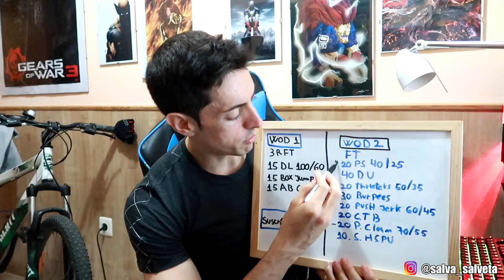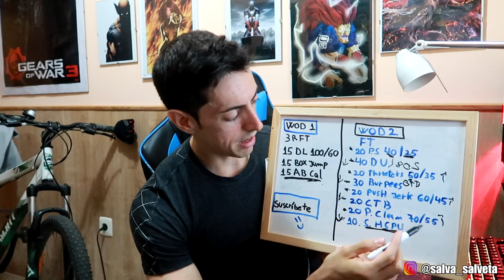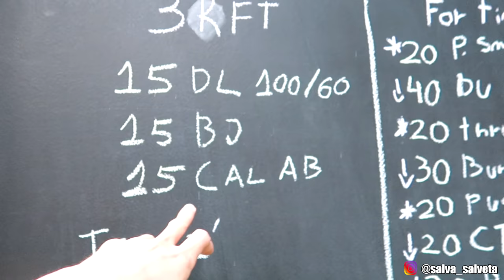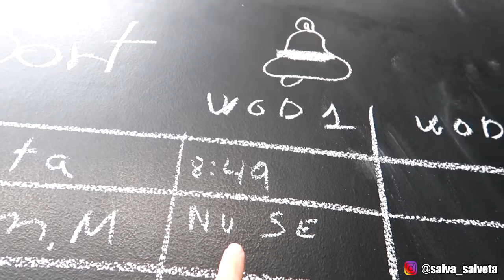Planificación en Crossfit - Como programo wods - Salveta sport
Programación para ENTRENAMIENTOS /CONTACTO

Hola! Esto es una pequeña muestra de como hago los wods en Crossfit, no siempre los hago yo, dado que por tiempo y a veces, por ganas, prefiero que me lleven la programación y solo preocuparme de cumplirla, aún así, esto es solo una muestra de lo que puede ser una programación de Crossfit para un día con los amigos.